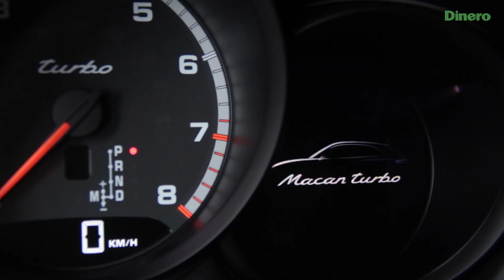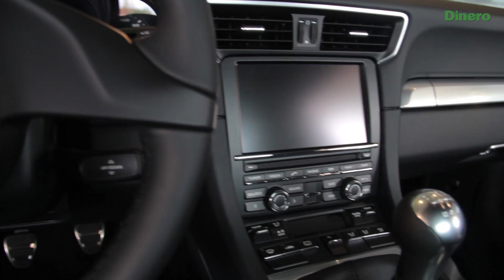Ventas de Porsche disparadas en Colombia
La marca en Colombia hoy en día vende más de 160 unidades al mes con precios que arrancan en los $165 millones. Florece el poder adquisitivo en el todo el país.